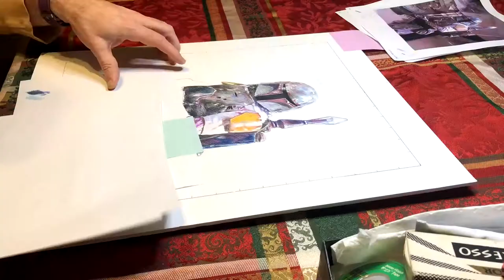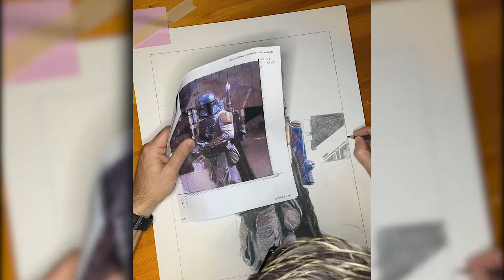MARK AUSTIN SELF PORTRAIT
My name is Mark Austin I am an animator by trade, but I love to paint and I love Star Wars. Hope you enjoy this time lapse from start to finish. And by the way, I was Boba Fett in Star Wars - A New Hope - Special Edition, hence BobaFettANHSE.

I am on Facebook under "Mark Austin", Instagram and Twitter under @BobaFettANHSE